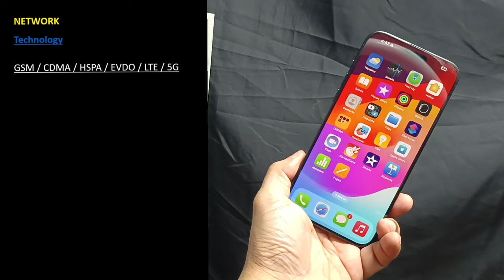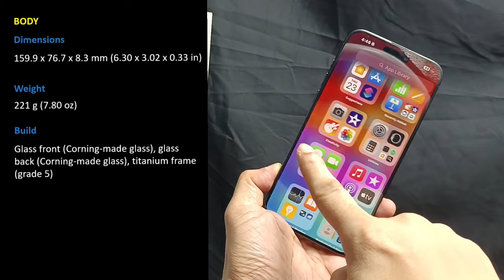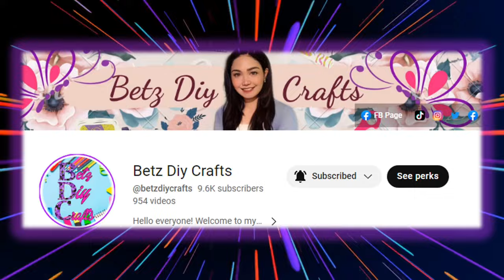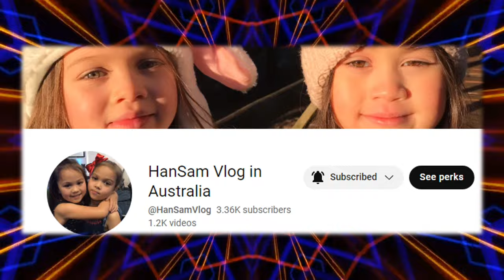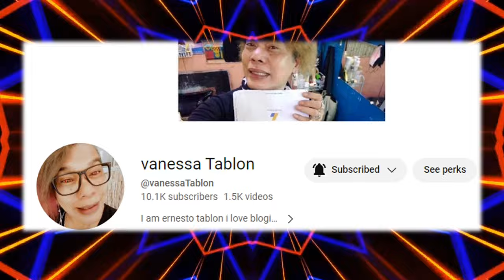NABUDOL SA IPHONE 15 PRO MAX